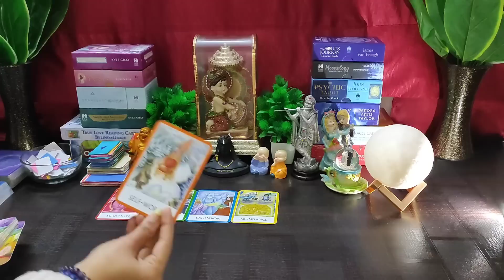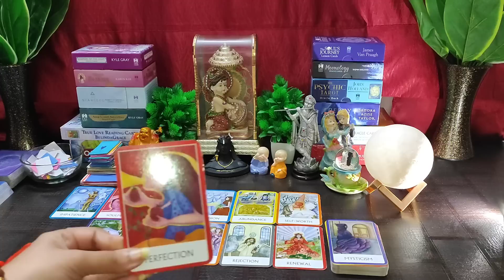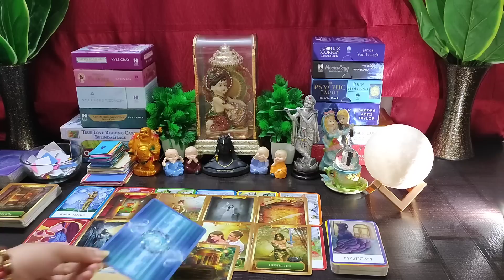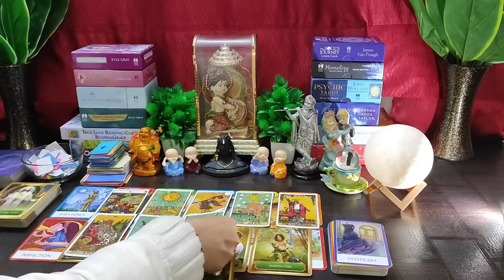🌈Apki Kismat Apko Kha Lekar Ja Rahi Hai🤔Timeless💯Hindi Tarot Reading 🌼